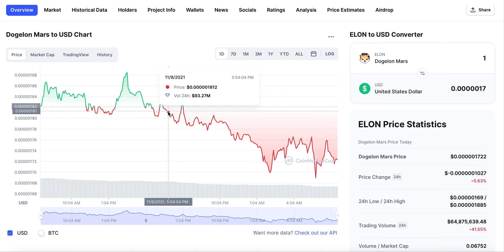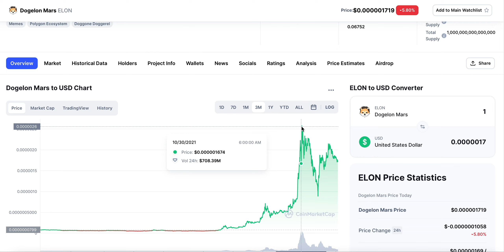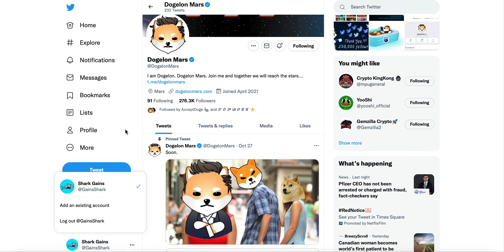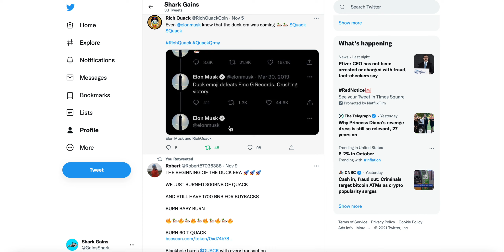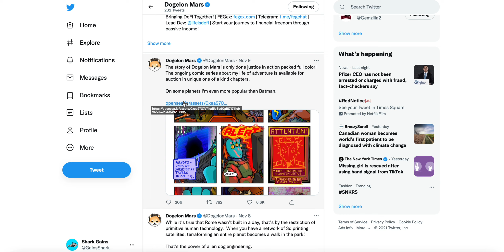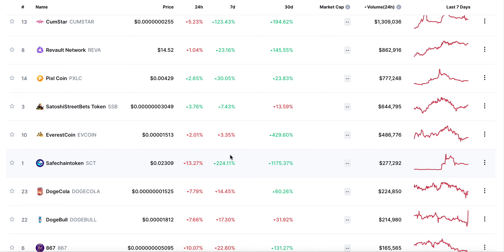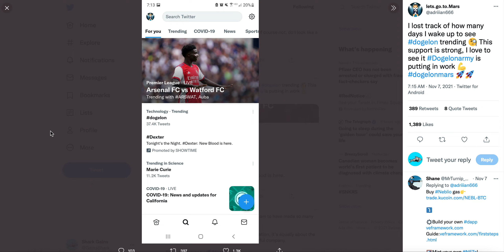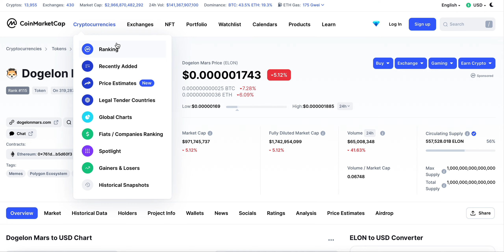Dogelon Mars UPDATE! $ELON Breakout Coming soon?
DOGELON MARS
DOGELON
WHAT IS DOGELON MARS
WHAT IS DOGELON
DOGELON CRYPTO